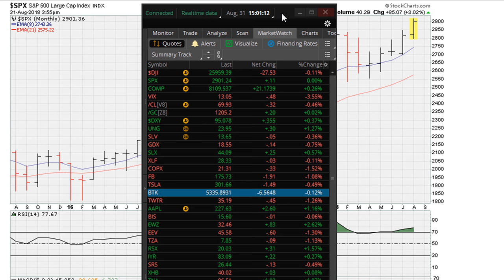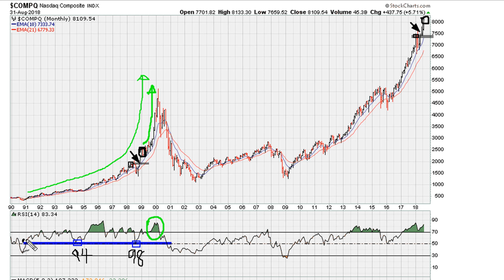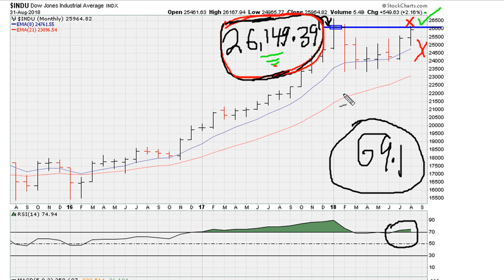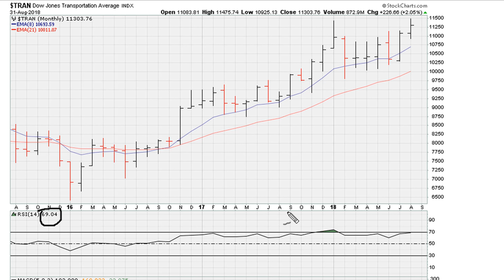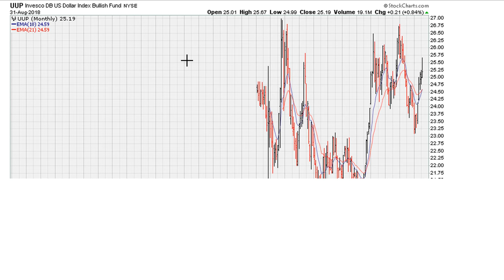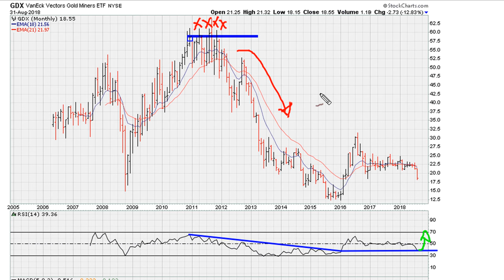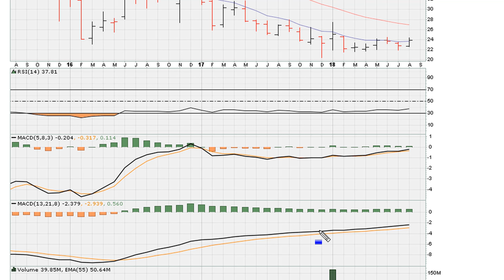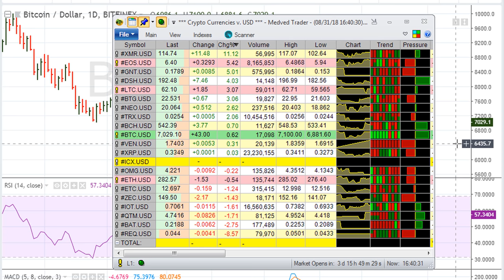Weekend Market, Commodities, & Bitcoin Technical Analysis Sept 1 - 3, 2018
The key determinate of what happens going forward is whether or not the DJIA [25,964.82] can successfully breakout above 26,149.39. A successful breakout will be VERY bullish for most stocks, and a failed breakout will be bearish for most stocks.

Bullish charts scenario mentioned include: NASDAQ daily Breakout past 7,932.24, SPX daily breakout past 2,872.87, NASDAQ weekly breakout above 7,825.98 reclaimed, SPX weekly breakout past 2,872.87, SPX monthly 2,823.81 breakout continues to hold,  SPX, INDU and NASDAQ monthly RSI remains solidly above RSI 69.1 and NASDAQ monthly well above 7411.48, AMZN [$2,012.71], AAPL [$227.63], NVDA [$280.68], and MED [$228.75] will pop (ahem - burst) and collapse badly soon.

Bearish charts scenario mentioned include:  DJIA monthly breakout above 26,149.39 in question for now, NASDAQ weekly RSI, INDU weekly RSI, SPX weekly RSI. Additionally, the Transports weekly breakout attempt past 11,373.38 has stalled over the last two weeks, DJIA monthly breakout above 10,972.06 still good yet the monthly RSI could be a bull trap.

Going forward let's keep an eye on the SOX [1,401.20] monthly RSI to see if it can continue holding above above, or below, 69.1 (and whether or not the price can hold above above, or eventually move back below 1,379.00).

The following charts are also discussed: DZZ at current prices around $6.52 as it is currently finding double bottom RSI 50 level support, and also holding nicely above the RSI 69.1 level on it's weekly chart. Alternatively, or additionally, one can also consider any future DZZ breakout past the weekly closing high at $6.65 (week of August 13th, 2018 weekly closing high) as the next potential momentum breakout buy point. The strongest buy point for DZZ will come IF/WHEN it moves above November 2016's monthly closing high at $6.86, UUP monthly single line backtest challenge, UUP weekly MACD challenges, UUP daily 50 day moving average, GLD weekly, GOLD index long-term monthly chart Uniformity, GLD weekly move below $112.13 will be bearish (should it happen), GLD daily, GDX weekly, GDX long-term, XLE monthly bearish uniformity versus $77.12 monthly breakout potential, $WTIC monthly bearish uniformity versus $74.15 monthly breakout potential, XOP has a future breakout level of $43.06 on the monthly,  and USO has a future buy point of $15.06 on the monthly UNG weekly, in relationship to; UNG [$23.34] with monthly chart potential to breakout above $23.89 and meeting the minimum requirements of the Ultimate Muathe Breakout. Alternatively, one can use January's monthly closing high of $25.08 as the breakout level.

Crypto charts mentioned include: BTCUSD monthly RSI 50 hold/break potential, BTCUSD weekly (week of November 6th, 2018 closing low of 5,810.70), BTCUSD daily needing a $6873.3 breakout to suggest momentum, BTCUSD 4-hourly needing a push above $6730.2 for a bullish swing trade.